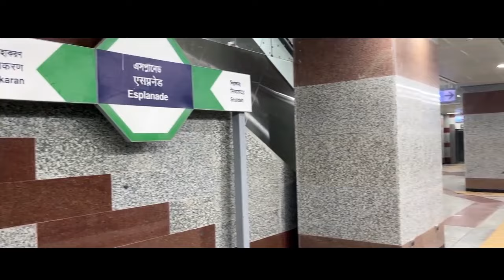Building '𝐕𝐢𝐤𝐬𝐢𝐭 𝐁𝐞𝐧𝐠𝐚𝐥' for a '𝐕𝐢𝐤𝐬𝐢𝐭 𝐁𝐡𝐚𝐫𝐚𝐭'! 🇮🇳